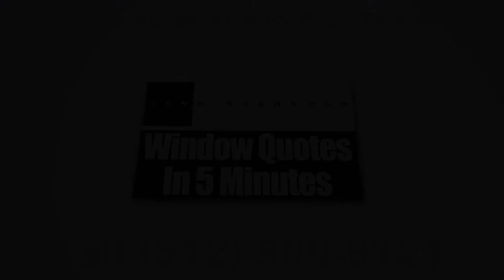Home Windows Wells Branch TX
Today, installing new replacement windows at home to replace your old and flawed units is no longer a difficult decision to make. In fact, they have become a necessary expense that is actually more cost-effective in the long run and which offer long-term benefits. At Zen Windows Austin, we provide energy-efficient windows that are sure to reduce your monthly energy bills.

Zen Windows Austin has been the choice of many homeowners when it comes to replacement windows. The company is located in the state of Texas and is owned by Dan Hatcher.

Zen Windows Austin gives a genuinely extraordinary replacement window purchasing experience to all of its buyers. In our company, we don’t send out sales agents to your home simply because we don’t employ one. Sales agents only want to apply pressure or sales gimmicks. With Zen Windows, there is absolutely no reason for an in-home visit just to give a replacement window quote. Everything can be done online! You can make use of the internet and your smart phone or digital camera to tell us what you need.

Our process is very simple. We’ll ask you a few basic questions about what you need for your windows, and in about 5 minutes, we’ll send you your window quote! When you decide to proceed, just inform us within 1 to 2 days so we can send our install foreman to measure your windows. In about 2 weeks, your windows will arrive and we’ll call you to set up the day for installation.

The good thing about Zen Windows Austin is that we don’t ask any down payments until all of your windows are installed and you are 100% satisfied with your new windows. That means you don’t have to worry about getting top quality windows and an installation that makes them look incredible.